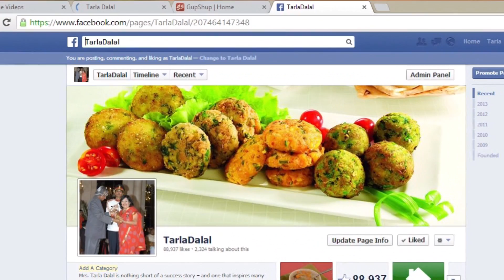પાતરા રેસિપિ Patra (In Gujarati) by Tarla Dalal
Patra, famous gujarati farsan!!

Patra

Patra, fame is not easily earned, and if this recipe is so popular, it must be because it combines those rare qualities of flavour and good health! colcocasia leaves are very nutritious as well as tasty, especially if made into patra – a smooth paste of besan with spicy, sweet and sour flavours is applied over the leaves, rolled and steamed. This requires skill and practice; however, it is easy once you start doing it. You can also make mini patras by using small leaves to make small rolls. Some people like it plain piping hot from the steamer without tempering while some prefer it with the tempering. Healthy and tasty as the cooked option might be, the best way to have patras is fried! deep fry the cooked patras till crisp and have them with tea or sweet and sour chutney.

Serves 4.

12 medium sizes colocassia leaves (arbi ke patte)
2 tbsp oil
1 tsp mustard seeds (rai / sarson)
2 tsp sesame seeds (til)
A pinch of asafoetida (hing)

For the besan mixture
2½ cups besan (Bengal gram flour)
1 tsp ginger-green chilli paste
½ tsp turmeric powder (haldi)
1 tsp chilli powder
½ tsp asafoetida (hing)
¾ cup grated jaggery (gur)
3 tbsp tamarind (imli) water

2 tbsp freshly grated coconut
2 tbsp finely chopped coriander (dhania)

Combine all the ingredients together in a bowl, add approx. 1 cup of water and mix very well using a whisk till the jaggery melts and becomes smooth. Keep aside.

1. Place a colocassia leaf with the vein side facing upwards on a clean dry surface and remove the vein using a sharp knife.
2. Clean the colocassia leaf on both the sides using a wet muslin cloth.
3. Repeat steps 1 and 2 to destem and clean 11 more colocassia leaves.
4. Place a colocassia leaf on a clean flat surface with the light green side facing upwards and the tip facing towards you.
5. Spread a little beasn mixture evenly on the colocassia leaf using your fingers.
6. Place another colocassia leaf over it with the light green side again facing upwards and tip in the opposite direction. Again spread a little beasn mixture evenly over the colocassia leaf.
7. Repeat steps 4 to 6 for 2 more leaves.
8. Fold the leaves around 2” from both sides.
9. Roll it up tightly from one end to other end while applying a little besan mixture in each fold. Finally secure the other end using a little besan mixture and keep aside.
10. Repeat steps 4 to 9 to make 2 more rolls.
11. Place all the 3 rolls in a steamer and cook for 20 to 25 minutes or till they becomes firm. Keep aside to cool completely for approx. 10 minutes.
12. When cool, cut each roll into 12 mm. (½”) thick slices and keep aside.
13. Heat the oil in a deep non-stick pan and add the mustard seeds.
14. When the seeds crackle, add the sesame seeds and asafoetida and sauté on a medium flame for a few seconds.
15. Add the patra pieces, toss gently and cook on a medium flame for 1 minute.
Garnish with coconut and coriander and serve.

Handy tip
Always use black steamed colocasia leaves for making patra.